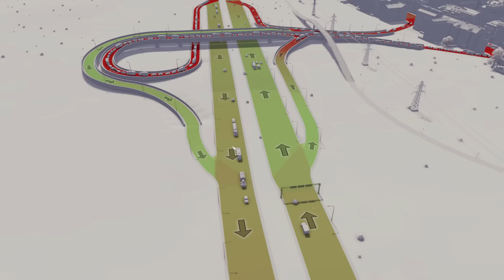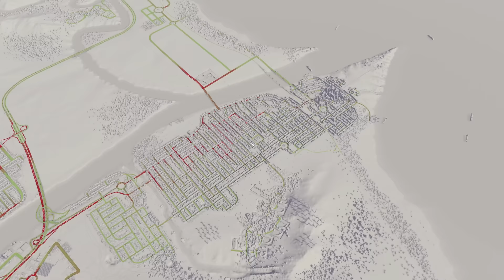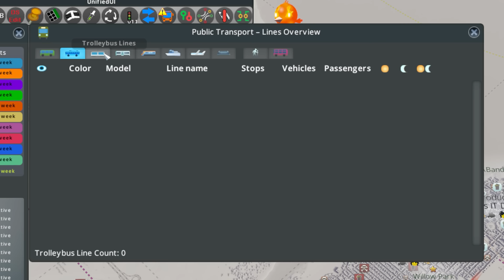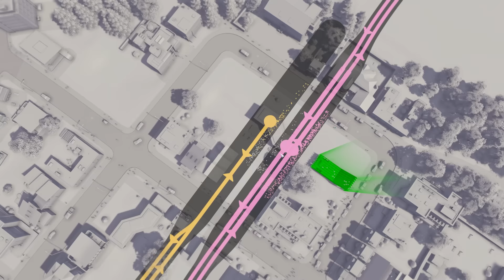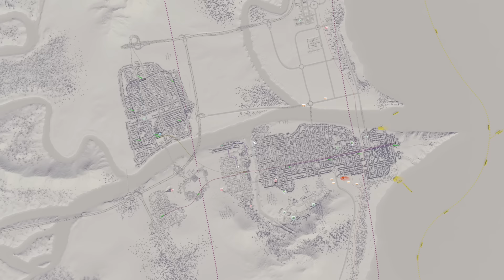Spending My Whole Life Fixing HORRENDOUS Traffic in Vermont!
Fix Your City is back with this Attrocious Traffic in Vermont! Enjoy😀

🖇LINKS FOR INTERCHANGE TESTS:
➤Interchanges:
➤Traffic Study Mod:
Coming Soon!

Putting my 10+ Years of  City Building Experience into providing the Ultimate Beginners Guide to Planning & Building your First or Newest City in Cities Skylines. Enjoy my Cities Skylines Financial Districts and Cities Skylines Map Pack 2 Gameplay!